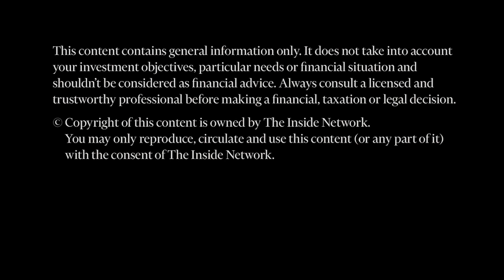INSight #194 with Cory Martin from Barrow Hanley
Cory Martin from Barrow Hanley shares insights with Peter White from The Inside Network on 'Explain the basic investment philosophy of Barrow Hanley'.